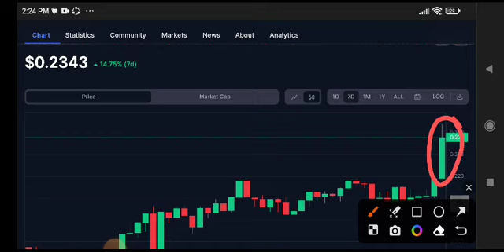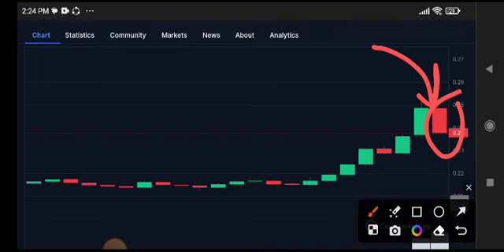ZRX Coin News Today! OX Protocol Price Prediction Today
Queries Solved:
1.  today target
2.  price today
3.  price prediction
4.  token today target